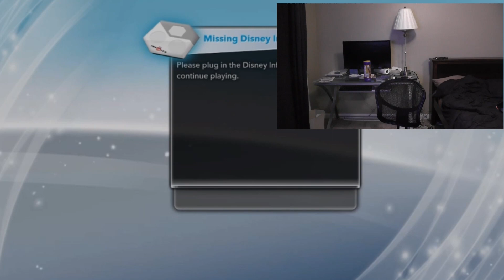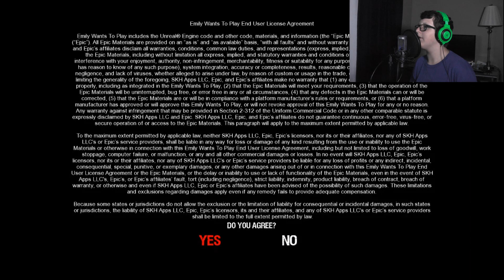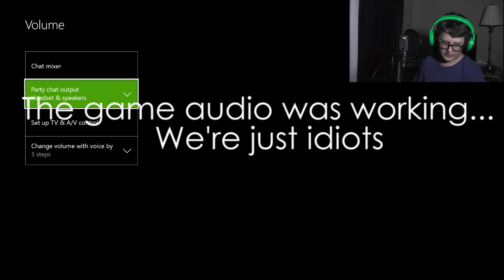IT'S NOT EVEN FAIR (Emily Wants To Play Xbox One edition)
Gamertags
Tom: Pyro Zaym
JD: TangerineBug47

Instagrams